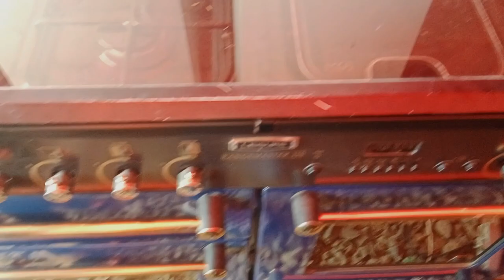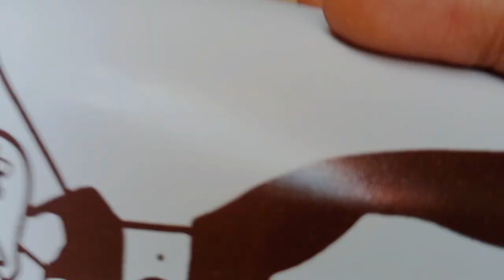GRWM TO GO TO AN EX-UK SHOP AT BYPASS RUAI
leave a heart comment if you watched until the end!  A Thumbs up if you enjoyed.